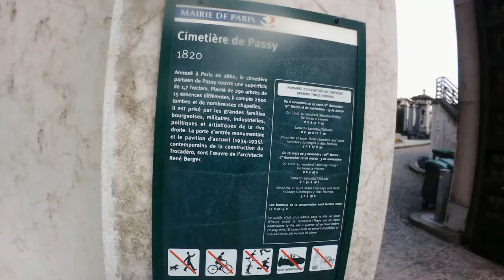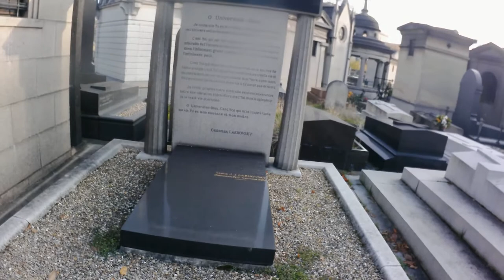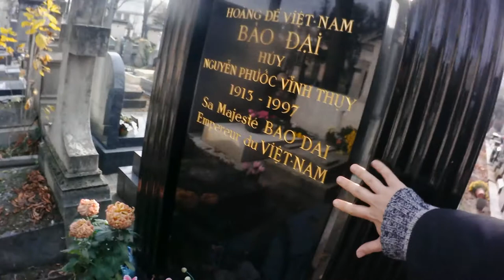A VISIT TO PASSY CEMETERY IN PARIS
25TH NOVEMBER 2021
2 Rue du Commandant Schloesing, 75016 Paris

After many visits to Paris since 2011, I had never gone to the West of Paris to visit Passy Cemetery in the 16th ar.

Buried here in this cemetery are a few famous non-French people such as

Emperor Bao Dai (The last emperor of Vietnam)
Leila Pahlavi (The Shah of Iran youngest daughter)

But notable French citizens buried here include people like Dieudonné Costes who flew long distances from Paris to New York, Dakar, South America and Russia.